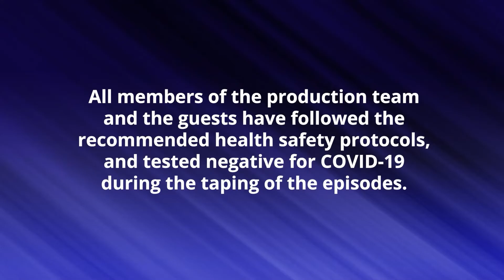Bet To Serve Episode 3 (Antonio Trillanes IV) Part 1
Mga kontrobersyang kanyang kinasasangkutan sasagutin ni former Senator Antonio "Sonny" Trillanes sa BET TO SERVE.